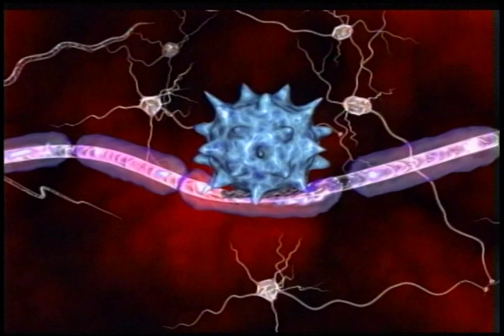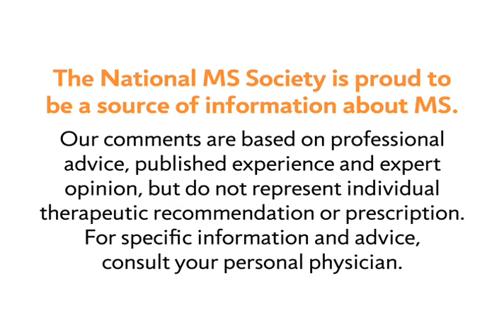Understanding the Disease Process - National MS Society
MS Learn Online is the National MS Society's online educational webcast series. This video features Dr. Charles ffrench-Constant, who explains how multiple sclerosis is an inflammatory condition.